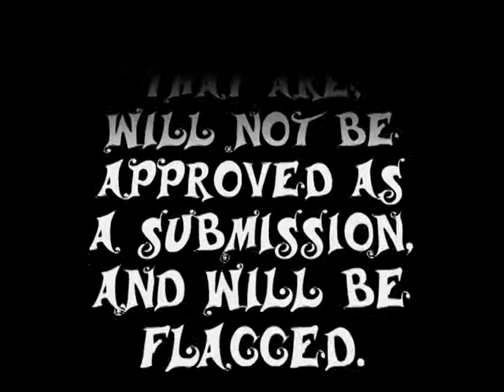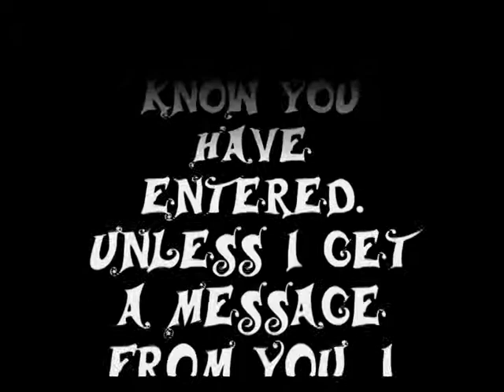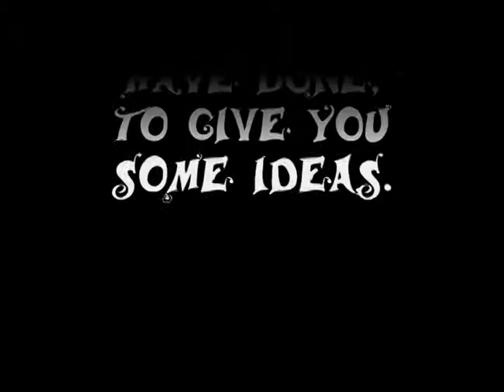Kiyoshi Takahashi's Music Video Contest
Watch the video for information on the contest. Contest ends july 5th, 2009, There will be a prize for the winner, plus a special Video made just for them. So go forth, and have fun making your videos.